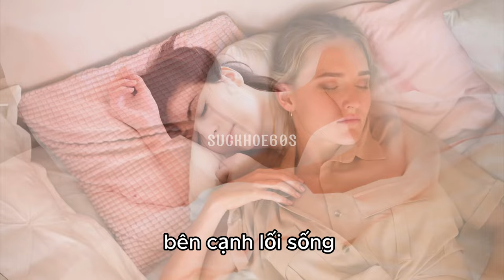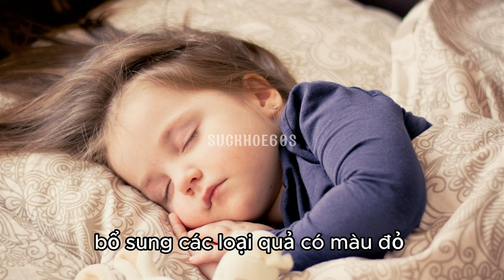5 quả màu đỏ giúp ngủ ngon - Sức khỏe 60 giây